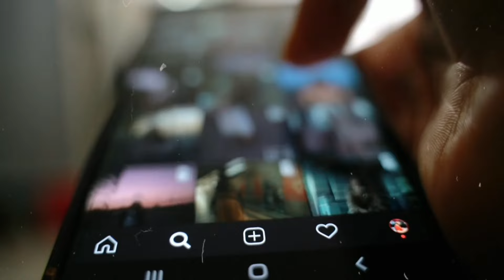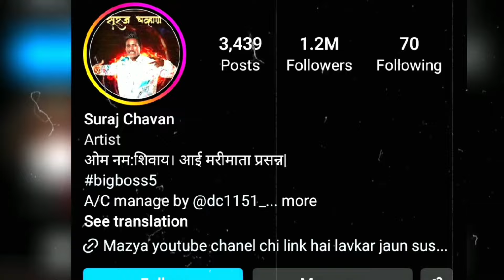Life journey of Suraj Chauhan/kaise suraj Chauhan bigg boss enter hua?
suraj Chauhan pahucha Marathi BIGG BOSS me / सूरज चव्हाण पहुंच गया बिग बॉस में।
keywords 👉
suraj chavhan
suraj chavan
suraj chavan bigg boss
suraj chavan goligat
suraj chavan news
suraj chavan tiktok
suraj chavan reels
suraj chavan meme
jahnavi killekar
tv shows with jahnavi
jahnavi  age
jahnavi killekar family
jahnavi killekar movies
jahnavi killekar instagram
nikki tamboli
nikki tamboli relationships
varsha usgaonkar
tv shows with varsha usgaonkar
varsha usgaonkar husband
varsha usgaonkar family
varsha usgaonkar and ashok saraf movie
varsha usgaonkar all movie list
varsha usgaonkar all marathi movie list
actress varsha usgaonkar
Nikki Tamboli
bigg boss
bigg boss marathi
marathi actor
entertainment
colors marathi
colors marathi serials list
colors marathi new serials
colors marathi actress
colors marathi all serials
suraj chavhan kon ahe
suraj chavhan gav
suraj bhau chavhan
suraj chavhan story
riteish deshmukh business
colors marathi